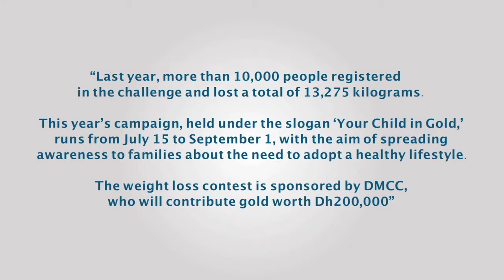Ahmed Bin Sulayem, Executive Chairman, DMCC at the launch of "Your Child in Gold" initiative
"Last year, more than 10,000 people registered in the challenge and lost a total of 13,275 kilograms.
This year's campaign, held under the slogan 'Your Child in Gold,' runs from July 15 to September 1, with the aim of spreading awareness to families about the need to adopt a healthy lifestyle.